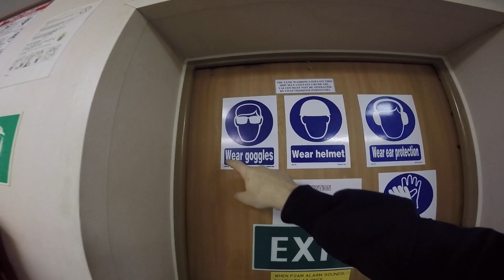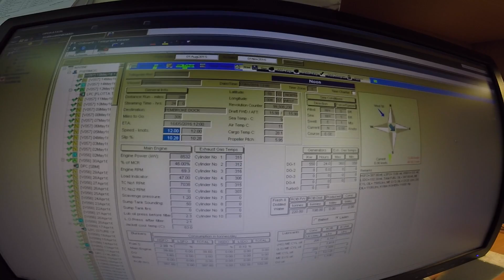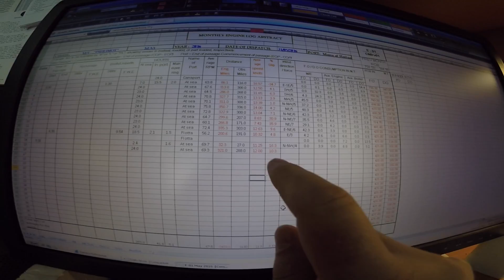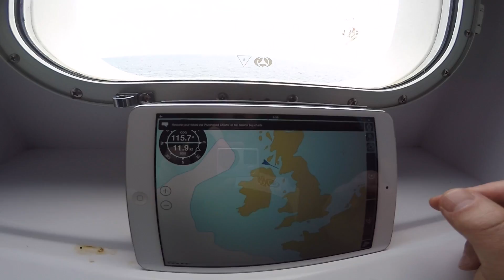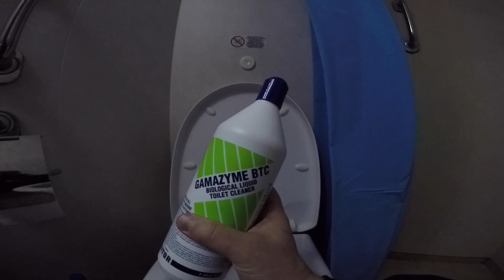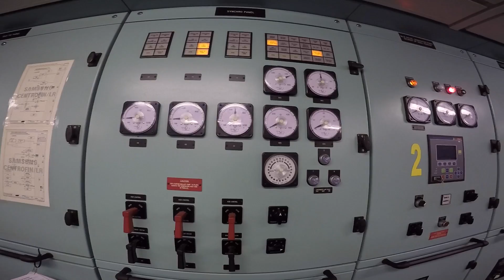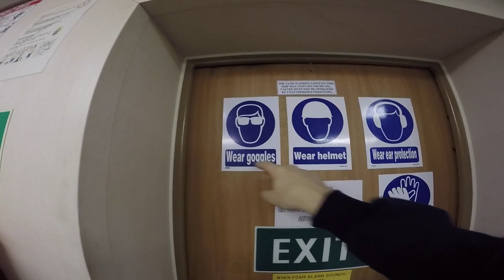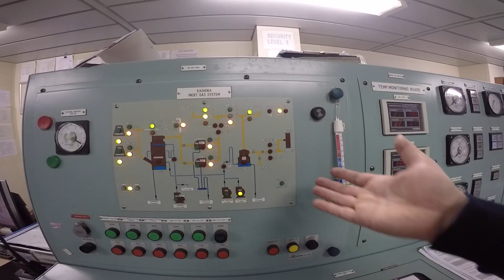Обзор системы биологической очистки, как потеряли якорь, ВЛОГ: Дневник Моряка #48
ВЛОГ: Дневник Моряка #48, обзор системы биологической очистки, как потеряли якорь

Жизнь моряка на борту судна, танкер перевозит сырую нефть между континентами через Океаны. Работа, совмещённая с путешествиями.